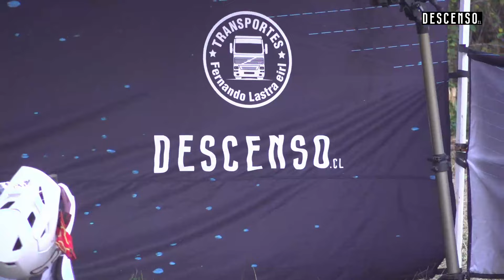Descenso Chileno / Primer Round zona Sur 2024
Primera Fecha del Descenso Zona Sur 2024
cerro Maulen / Gorbea